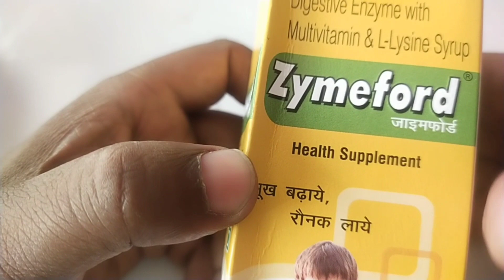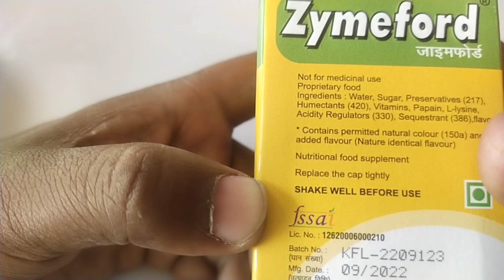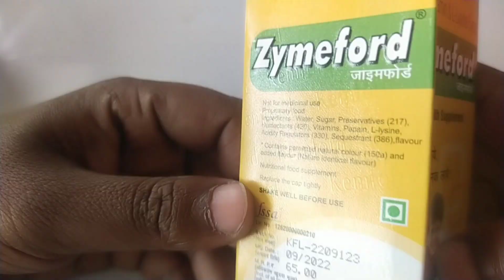Zymeford Syrup Health Supplement भूख बढ़ाएं रौनक लाएं।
भूख बढ़ाने की सिरप
taqati dawai
best zyme syrup
bhukh badhane ki dawai
digestive enzymes